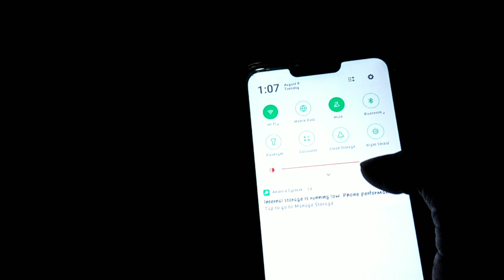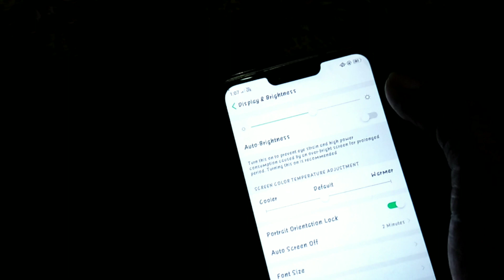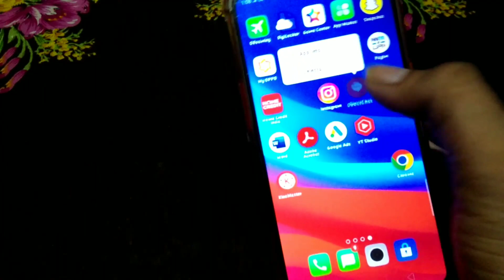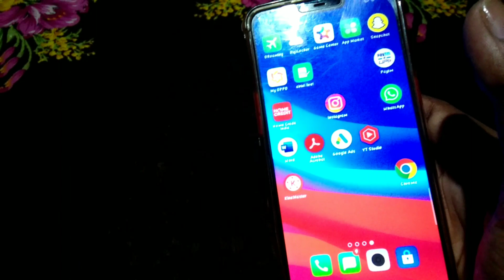phone Bahut Garam Hota hai kya karen | How to Solve mobile heating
Hello friendsxr
Mai Aryan Verma Apne channel m
swagat karta hu

Your queries-
How to stop phone heating problem
Phone heating problem solve
How to solve phone heating problem
Phone heating and hanging problem
How to solve phone hanging problem
Phone Garam Hota Hai Kya Karen
Phone Garam Ho Jata Hai Kya Karen
Phone Garam hone per Kya Karen
Phone hang Hota Hai Kya Karen
Phone ko hang hone se Kaise Roke
Phone Garam Ho Jata Hai Kaise theek Karen
Phone ko garam hone se Kaise Bachaye
Phone ko garam hone se Kaise Roke
Phone ki heating problem Kaise Dur Karen
Phone bahut Garam Hota Hai Kya Karen
Mobile Garam Ho Jane par Kya Karen
Mobile heating problem
Hanging problem
Mobile Garam Ho Jata Hai Kya Karen
Mobile ko garam hone se Kaise bachayen
Mobile ko Thanda kaise karen
Phone ko garam hone se Kaise bachayen
Mobile bahut Garam Hota Hai Kya Karen
Phone heating problem
Phone ki hanging problem Kaise Dur Karen
Phone Bar Bar hang Hota Hai Kya Karen
Phone Bar Bar Garam Hota Hai Kya Karen
Phone Garam Ho Kar Bor ho gaye ho
Mobile ki heat hone se Bor ho gaye ho

फ़ोन गर्म होता है क्या करे
मोबाइल गर्म हो जाता है क्या करें
फ़ोन हैंग होता है
फ़ोन गर्म होताहै कैसे ठीक करेंxr
फ़ोन बहुत गर्म होता है
फ़ोन को गर्म होने से कैसे बचाएं
फ़ोन को कैसे ठंढा करे